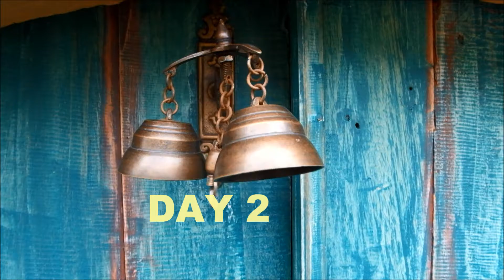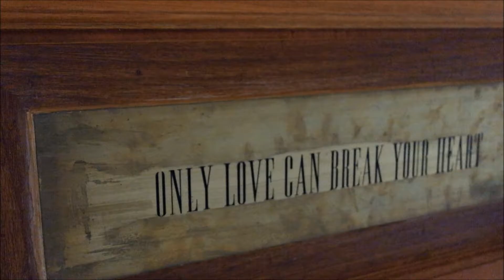BANDUNGTRIP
LOCATION :
BANDUNG & LEMBANG

*Coffee Stains